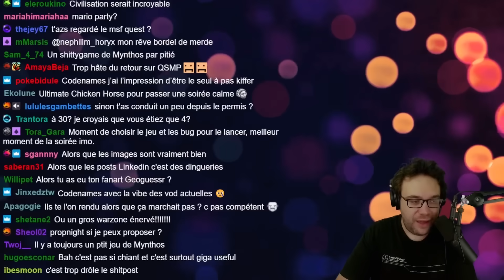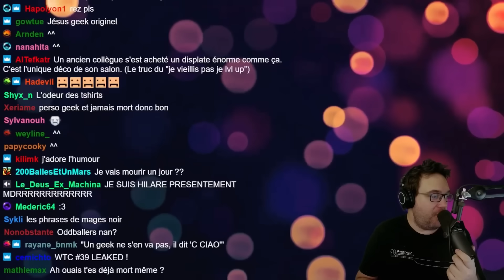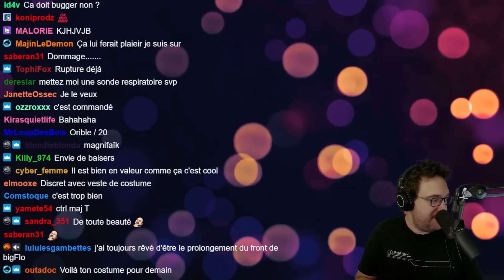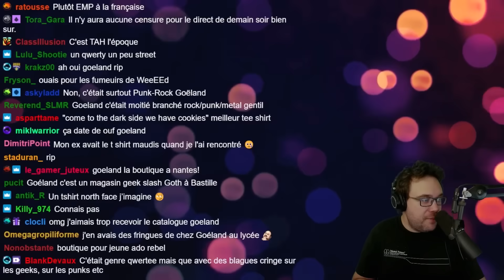Antoine au bord du cringe en découvrant ces T-shirts pour "GEEKS" !